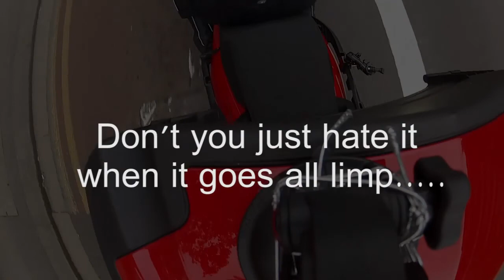My commute - testing camera mounts (with varying degrees of sucess)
2 1/2 minutes of M4 and A4 frolics .